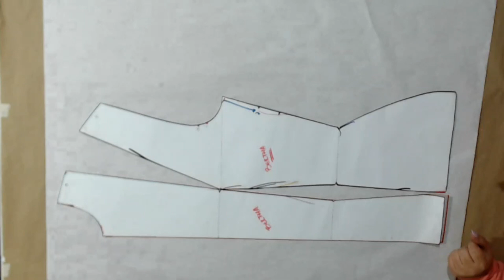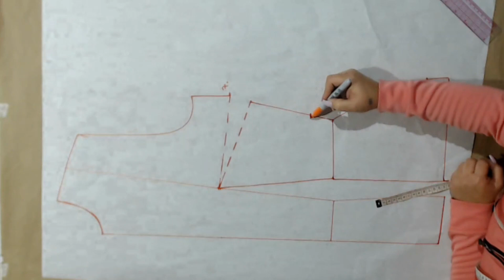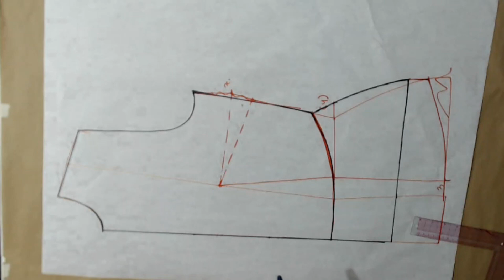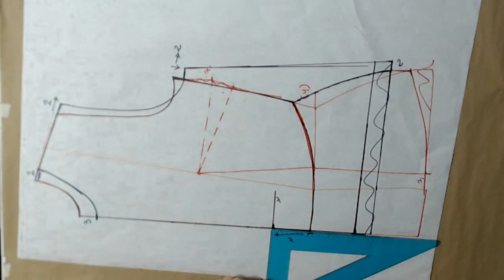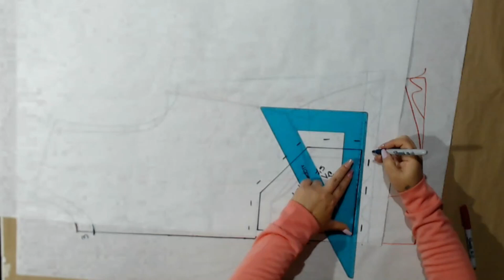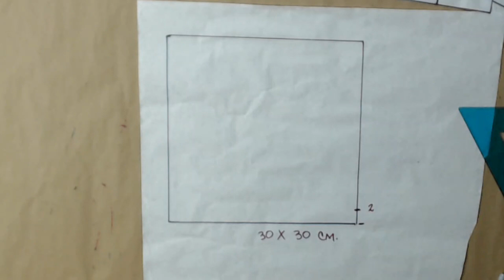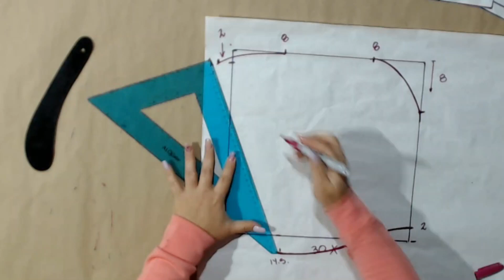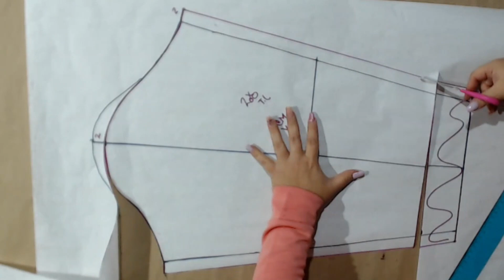PATRON Y CORTE DE BUZO CON CAPUCHA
Están siempre en mi corazón.

COMPARTE, ES DE MUCHA AYUDA PARA MI.